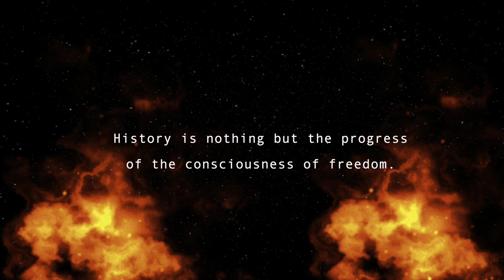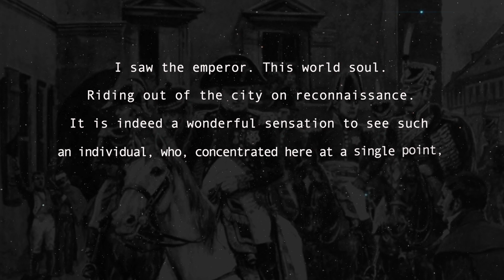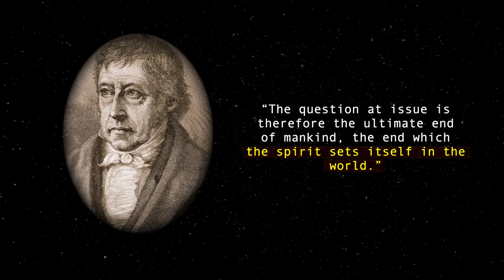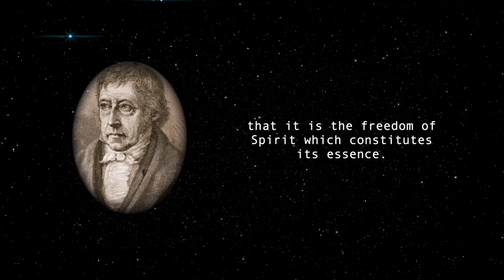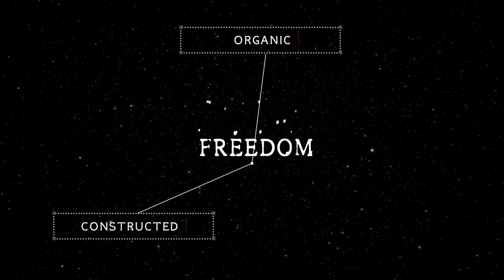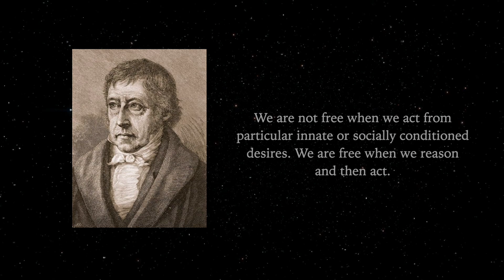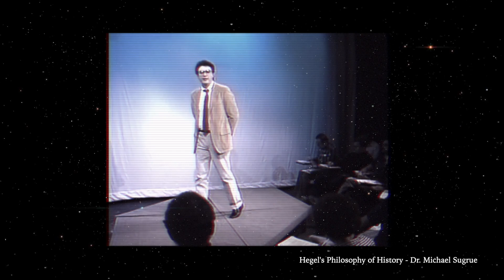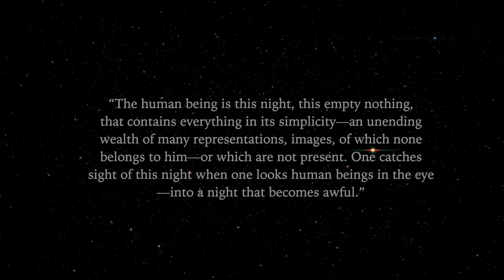It Is Dangerous to Read HEGEL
History is nothing but the progress of the consciousness of freedom.

There is nothing in the world more precious to human beings than freedom.

Throughout time, the notion of freedom has evolved in tandem with the state of the human condition, hence history is nothing but the progress of the consciousness of freedom.

And there was one person who realized that more than others and made it the nucleus of his thinking.

That person was Georg Wilhelm Friedrich Hegel.

Chapters:

Prologue - 00:00
Short Biography - 01:19
What is history? - 03:40
What is freedom? - 10:47
What is spirit? - 13:44

▉ Social Media ▉

▉ More Episodes ▉